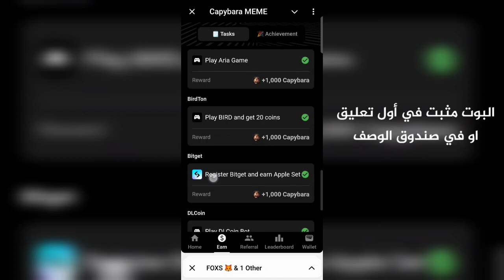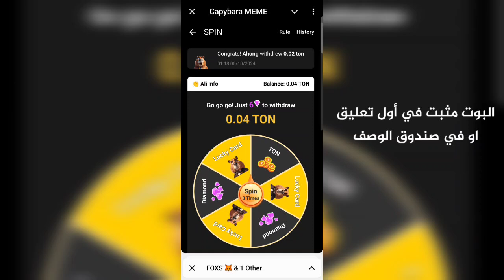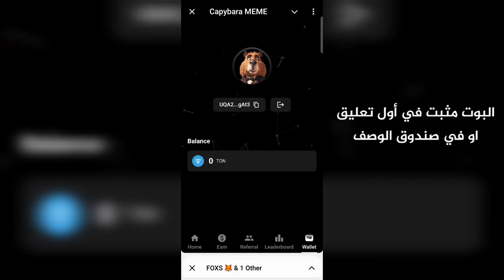شرح بوت خطير يخفونه عنكم capybara MEME بوت صادق يمنحك عملة ton مجانا وهذا موسمه العاشر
سجل اعجابك بالفيديو وشاركه مع الأصدقاء
قناة الربح من الانترنت

عملة مشفرة
العملات القديمة
اكبر عملة رقمية btc
ارتفاع عملة البتكوين
الربح من الانترنت
بوتات التلغرام سارع لكسب عملة مشفرة
تعدين العملات الرقمية مجانا
عملة ton في التلغرام
الربح من الانترنت